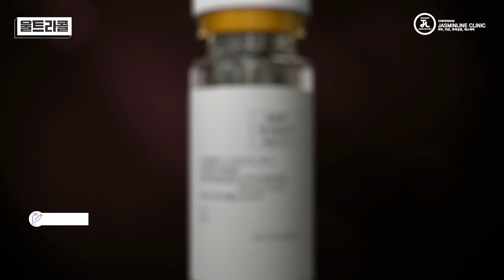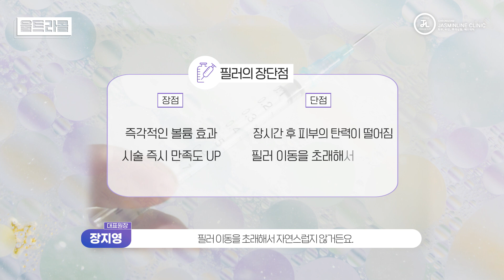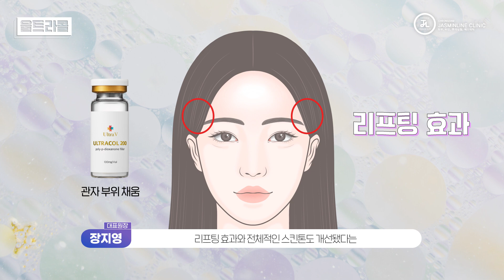자연스러운 볼륨을 추구한다면?필러 대신 "울트라콜"(With.청담쟈스민라인의원)(If you want natural volume? Ultracol instead of filler)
필러 대신 울트라콜이 좋은 이유?
자연스러운 피부 탄력과 볼륨을 원하신다면
지금 바로 주목해 주세요!

청담쟈스민라인의원 장지영원장님께서 울트라콜에 대한
자세한 설명을 영상으로 도움을 주셨으니,
영상을 통해서 더 자세히 알아보시길 바랍니다. 😊